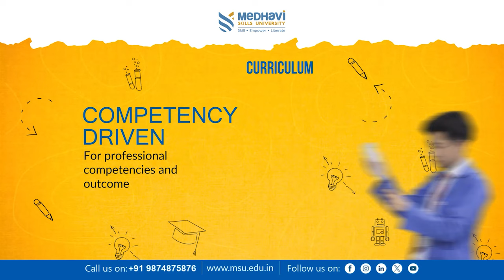मल्लीको सडक सुचारु गराउन मन्त्री दाहालले गरे पहल